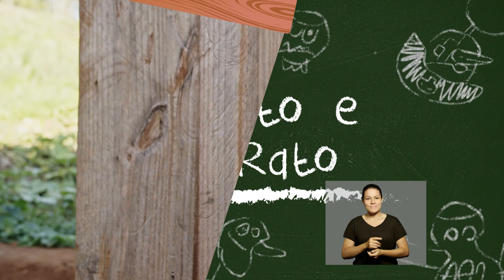O Gato e o Rato | Libras e audiodescrição | Série Auê 1ª Temporada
O gato quer pegar o rato, mas terá de esperar a hora certa. Cuidado pequeno rato, pois se correr o gato pega e se ficar o gato come!

Brincadeiras tradicionais é o que não falta nas Escolas Itinerantes em acampamentos da Reforma Agrária, com o é o caso desta. A Escola Itinerante Vagner Lopes fica em Quedas do Iguaçu - PR e atende às famílias de agricultores que integram, o Movimento dos Trabalhadores Rurais sem Terra.

O gato e o rato é daquelas brincadeiras que, além de exercitar habilidades corporais, colocam a criança para interpretar papeis, conduzir diálogos cênicos e representar narrativas que sempre cumprem com uma função social, educativa.

E agora estamos disponibilizando esta versão do vídeo O Gato e o Rato com libras, audiodescrição e closed caption. Acessibilidade é fundamental!

E não esqueça de conferir as novas temporadas de AUÊ!!!

Em formato de série audiovisual documental, AUÊ promove uma incursão ao imaginário de crianças brasileiras pertencentes a distintos contextos socioculturais. A cada vídeo, uma nova brincadeira é apresentada ao telespectador. A série reúne na primeira temporada 27 episódios com duração de dois minutos cada e envolveu alunos de escolas públicas.

Ficha Técnica:
Produção: Parabolé Educação e Cultura
Direção, pesquisa, roteiro e produção: Nélio Spréa e Otavio Zucon
Produção Executiva: Rafael Martins e Rafael Galvão
Direção de fotografia e Colorização: Lucas Rachinski (23 episódios) e Elisandro Dalcin (4 episódios)
Edição: Victor Chico (18), Everton Sebben (3), Nélio Spréa (4) e Rafael Galvão (2)
Trilha sonora: Levi Brandão
Som direto: Victor Chico (23), Lucas Maffini (2) e Bruno Almeida Ito (2)
Mixagem de som: Eduardo Patrício
Animações: Zilio Rubert (17), Everton Sebben (7) e Gustavo Ritta (3)
Audiodescrição e Closed Caption: Grupo Steno
Tradução de Libras: Letícia Guebur

e siga a gente também no Facebook e no Instagram @parabole.com.br